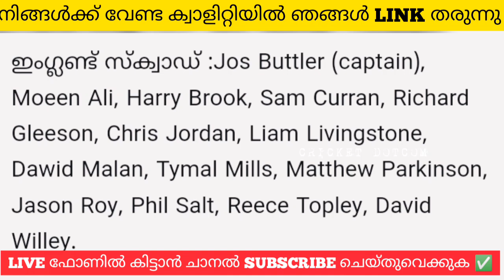INDIA VS ENGLAND 2ND T20 LIVE|IND VS ENG 2ND T20 LIVE|ENG VS IND 2ND T20 LIVE STREAMING|SANJU SAMSON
INDIA VS ENGLAND 2ND T20 LIVE

SANJU SAMSON